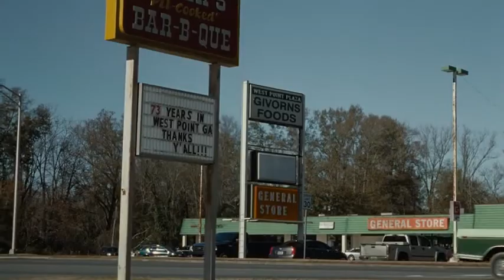기아 텔루라이드 TELLURIDE